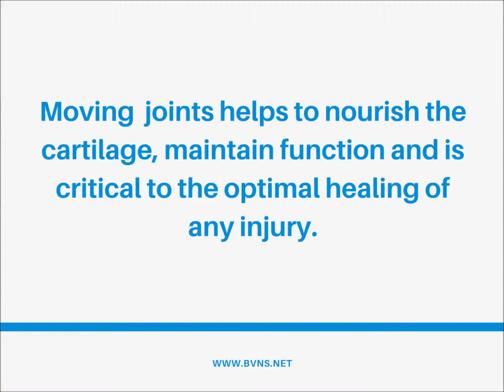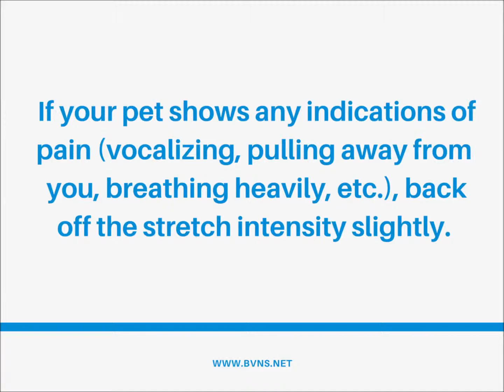Leg Flexion Range of Motion